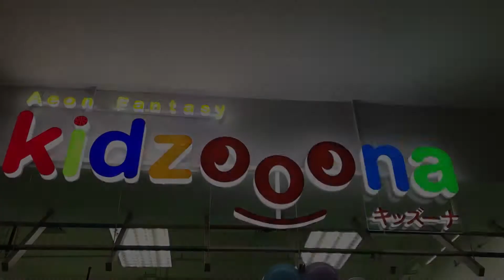[kidzooona Event] Keseruan Anniversary kidzooona Hartono Mall Yogyakarta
Hulla Adik-adik!

Semoga kita semua dalam keadaan sehat ya!

Seru banget ya acara anniversary kidzooona hartono pada tanggal, 30 Januari 2021 lalu. Jangan lupa juga untuk selalu terapkan 3M, Menggunakan masker, Menjaga jarak dan Mencuci tangan ya!